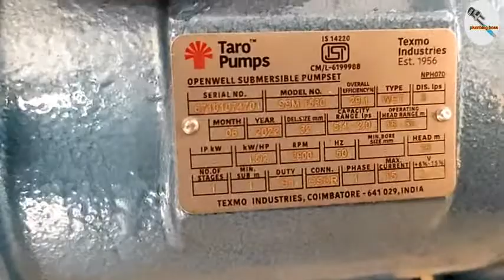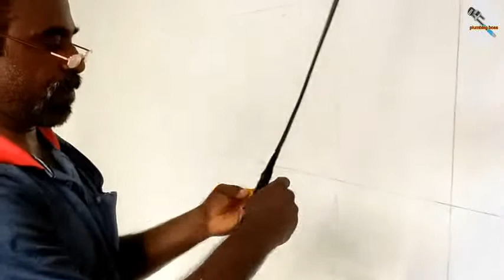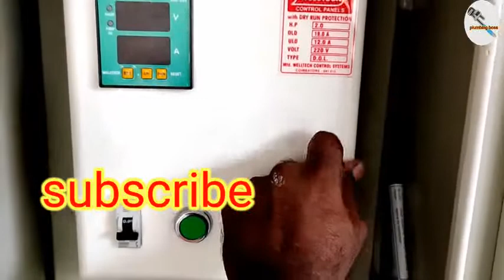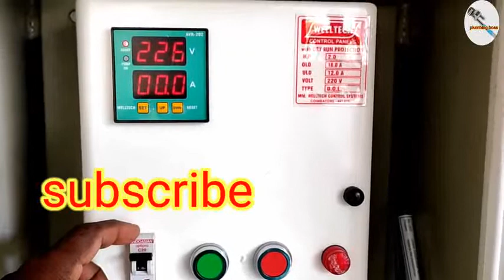plumbing work. how to open well submersible moter pump installation & fitting ?